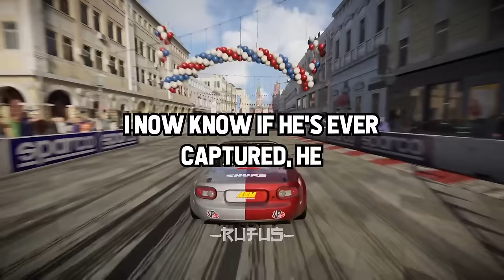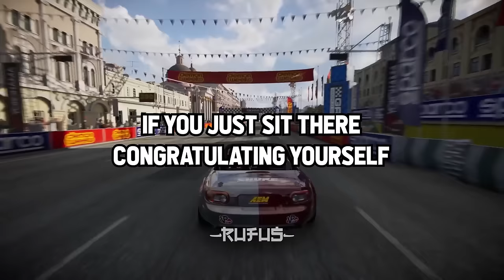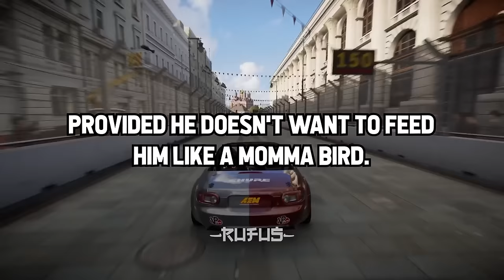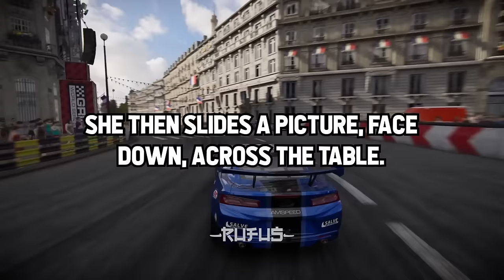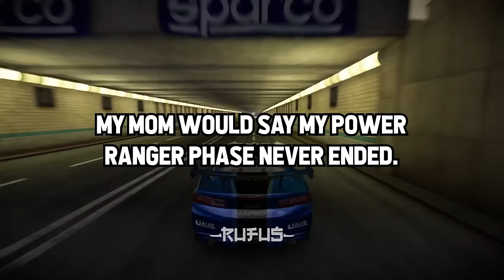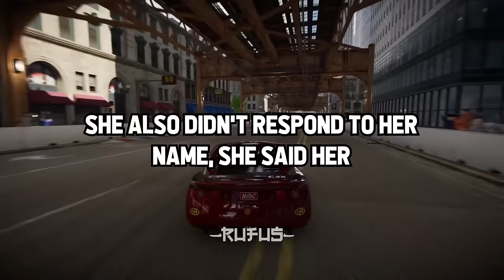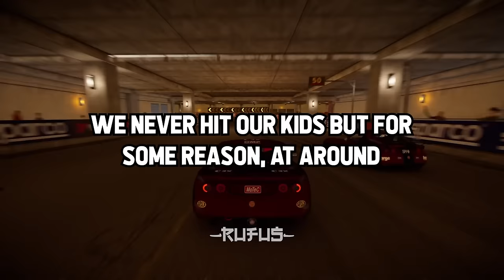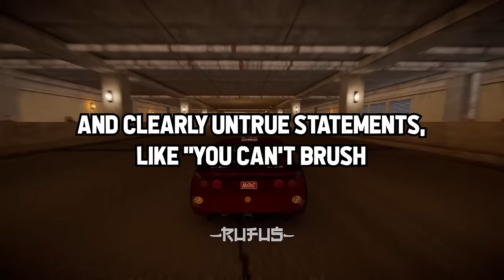Parents, What's Something Your KIDS Are Doing That You HOPE Is Just A PHASE?